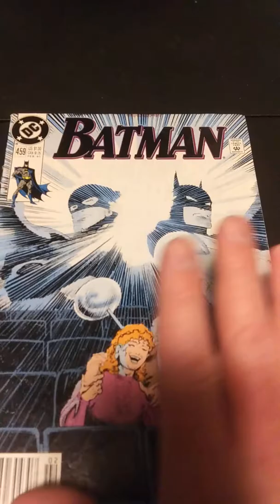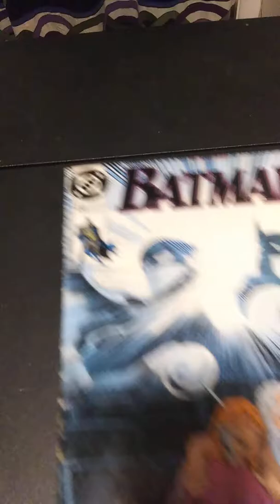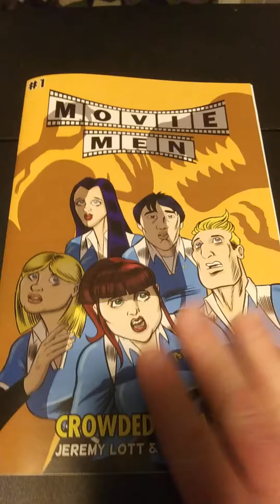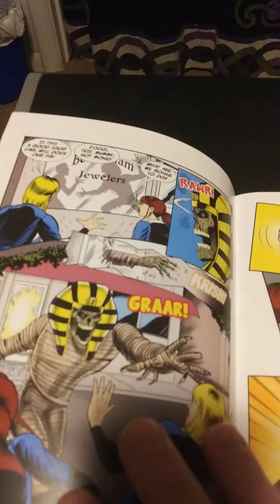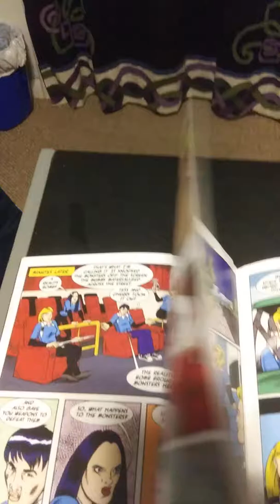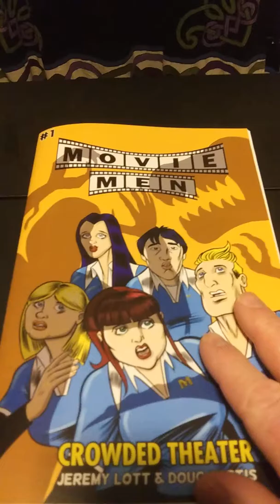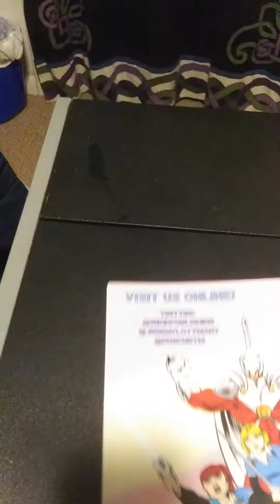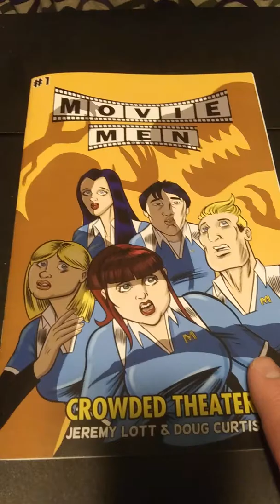Now Showing: Movie Men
My quick review of Jeremy Lott and Doug Curtis' "Movie Men"

Go read it!